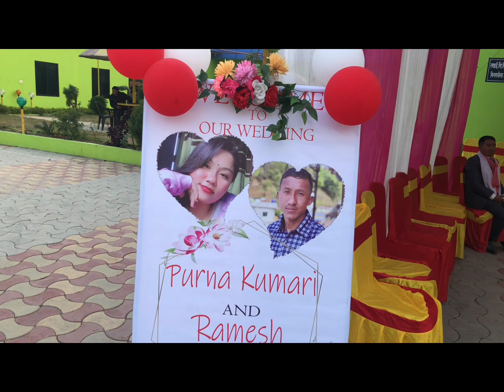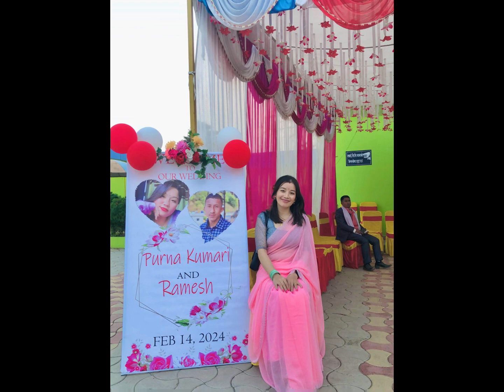sisterweddingvlog (chitaurey hru chitikka parera bihe ma)happymarriedlife ❤️❤️